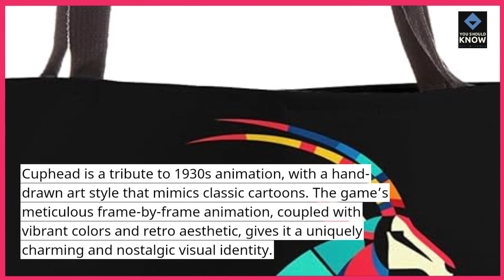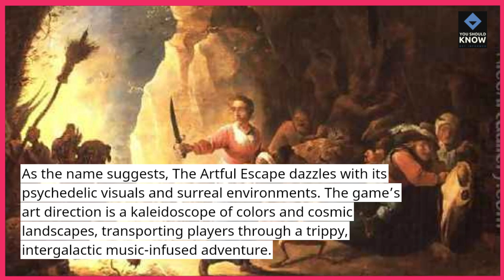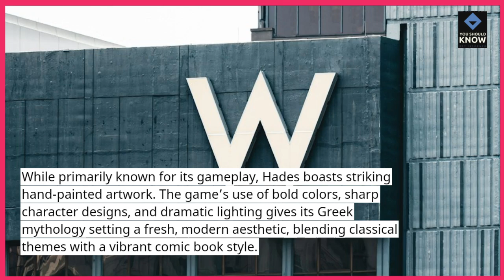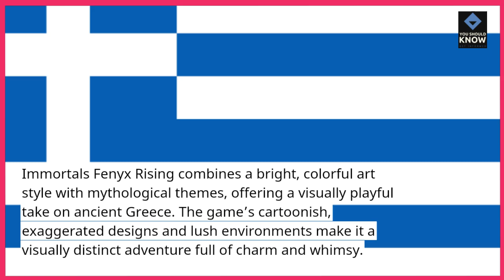Top 10 Xbox Series X Games with the Most Unique Art Direction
Explore the top 10 Xbox Series X games that stand out for their unique and innovative art direction. These games feature distinctive visual styles that set them apart from the rest.